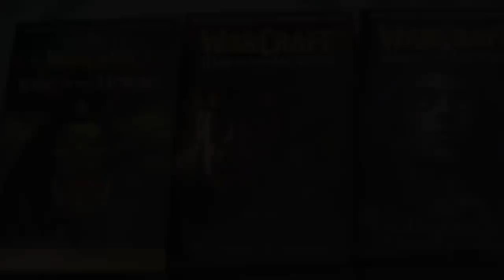The History of Warcraft (Documentary)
How did a company like Blizzard manage to turn their Warcraft franchise from a small fantasy RTS game to a massive multi-million online giant?

All of the footage used in the video is copyrighted by Blizzard Entertainment unless stated otherwise.

Credits:
Franchise history intro - varebux
Burning Crusade character creation - sarpyman
Launch day footage - Nomanite - I am not the owner of any of the art shown in the videos. Due to images being shared across various sites it is quite difficult to find who the original artists are.